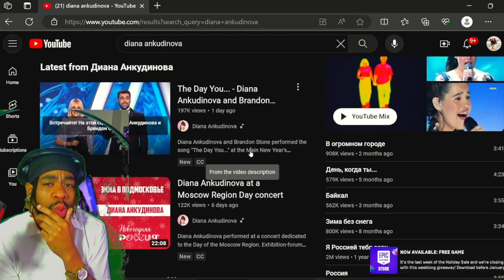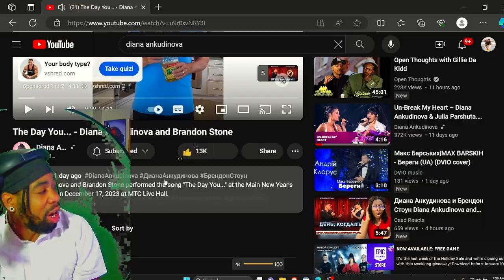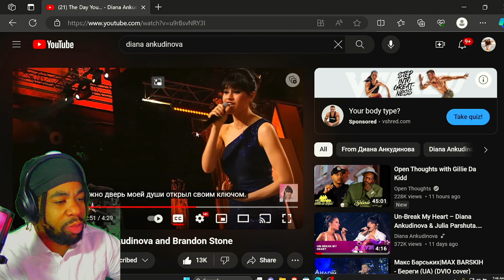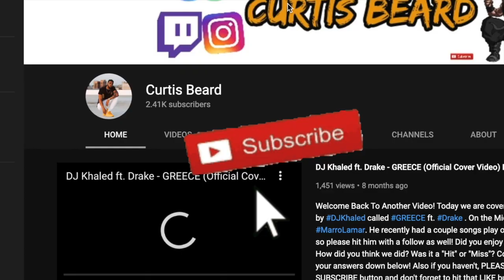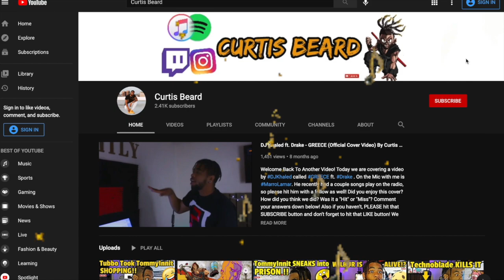INSANE REACTION to Diana Ankudinova - The Day You... Ft. Brandon Stone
INTRODUCTION SONG??

Welcome back to another video! Today we are reacting to dianaankudinova dianaankudinovareaction dianaAnkudinovaLive reactionvideo !! What did you guys think about the video!? Please leave your comments under below! Also, THANK YOU for tuning in!

Diana Ankudinova and Brandon Stone performed the song "The Day You..." at the Main New Year's concert, held on December 17, 2023 at MTC Live Hall.

Lyrics, music and arrangement by Brandon Stone.

YOUTUBE Shorts –

YOUTUBE Life –

 / dianaankudinovalife
YOUTUBE Junior –